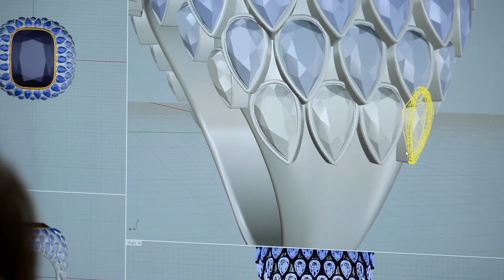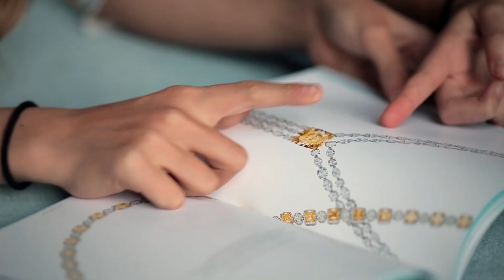Crazy About Tiffany's Official Trailer #1 (2016) Tiffany & Co. Documentary Movie HD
Crazy About Tiffany's Trailer 1 (2016) Tiffany & Co. Documentary Movie HD [Official Trailer]

Crazy About Tiffany's peels back the velvet curtain and steps into the dream-catching world of Tiffany & Co. with unprecedented access and intrigue. From past to present, behind the scenes and in the spotlight, this film captures how a small but uncompromising New York jeweler has woven itself into the fabric of the world. Whether it's diving into the process behind adorning their celebrities with jewels on the red carpet, discovering just how the 128 carat Tiffany diamond was discovered or following Francesca Amfitheatrof (Tiffany's first ever female Design Director) as she leads us through the think tank behind her inaugural blue book collection, this fully authorized feature documentary will capture the truly dramatic and inspiring depth of an uncompromising luxury jeweler and timeless brand.